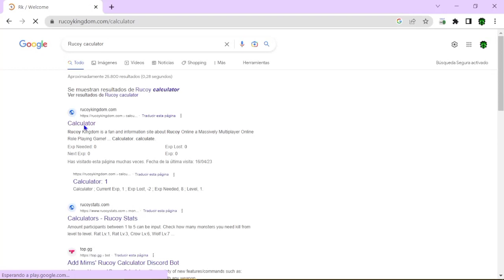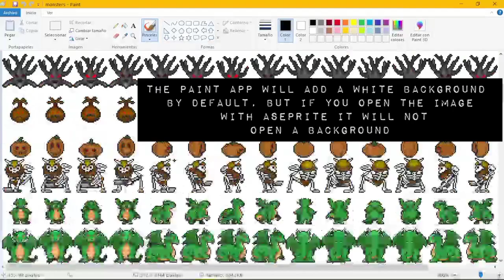How to get free the sprites of mobs-bosses // Rucoy Online // Ghhnu